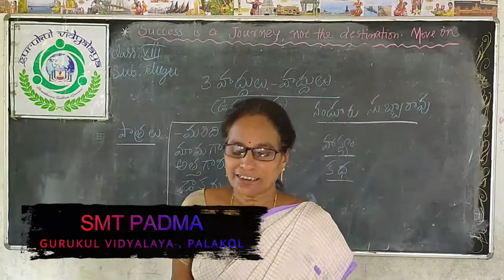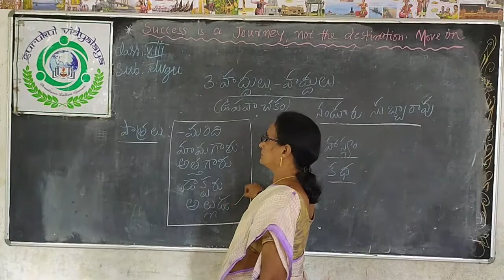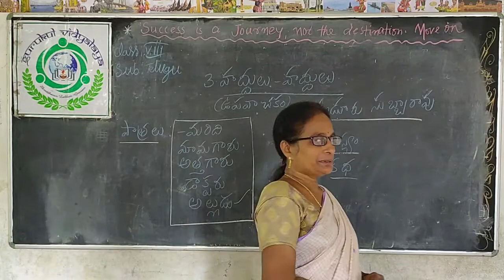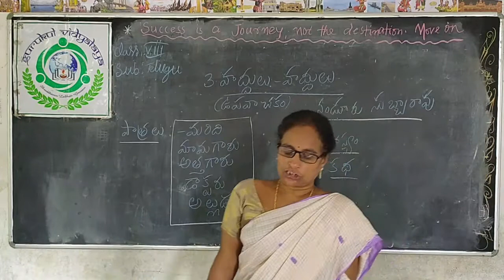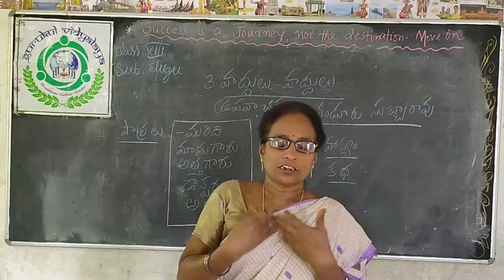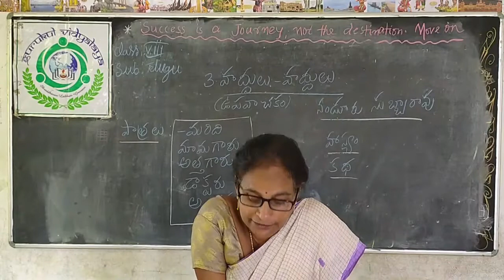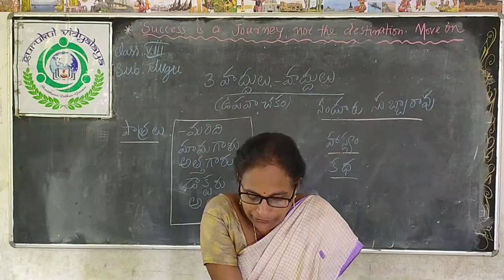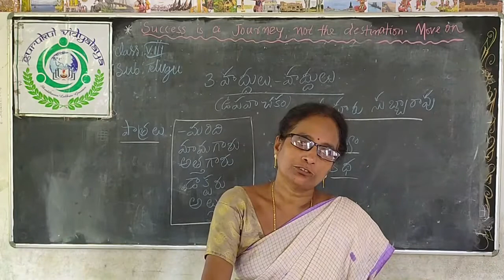CLASS 8 TELUGU LE 3